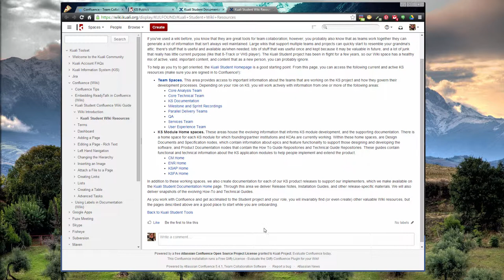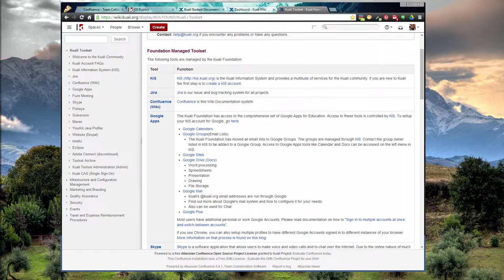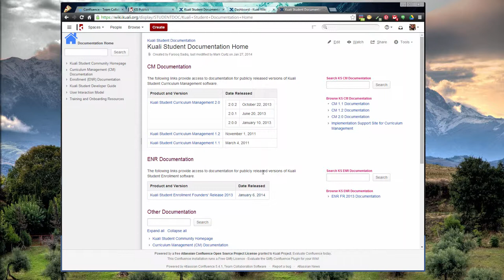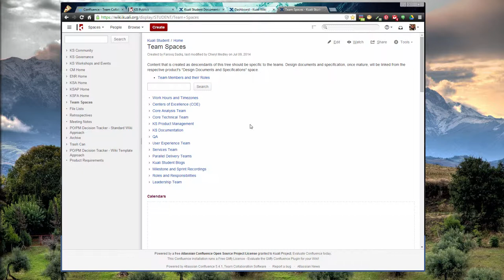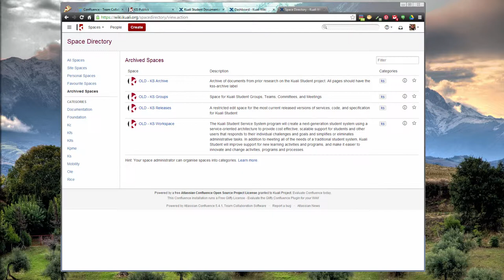Confluence Wiki Intro - Spaces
A quick introduction to the use of Confluence on the Kuali Student Project. Delving into the concept of "Spaces" on the wiki.